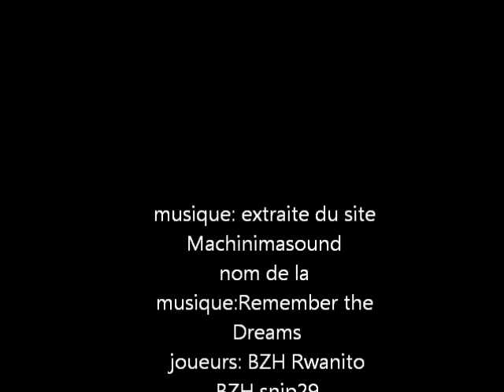Les Snipers Classes + Démonstrations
Un petit 1 contre 1 pour présenter snipers.
Des petits effets pour montrer les coups fatales ou les moments particuliers.